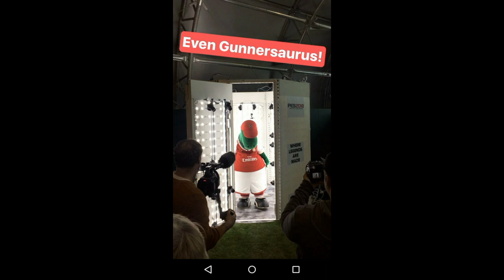PES 2018 | ESCANEO DE NUEVOS PARTNERS FACIAL Y CORPORAL !!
Hola chicos les dejo nuevo video con noticias saludos !